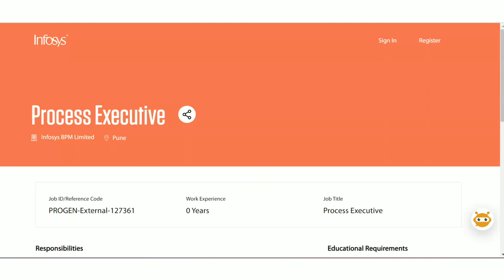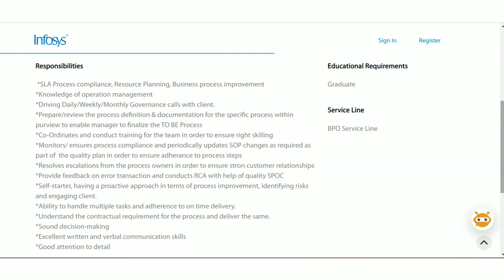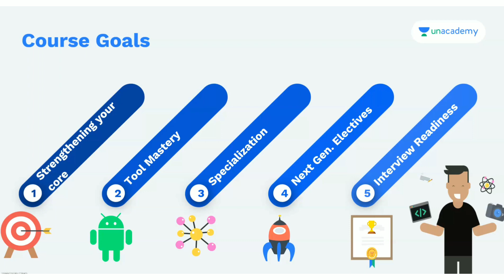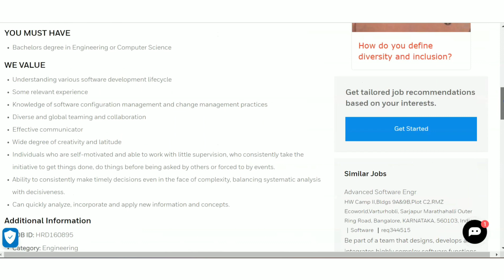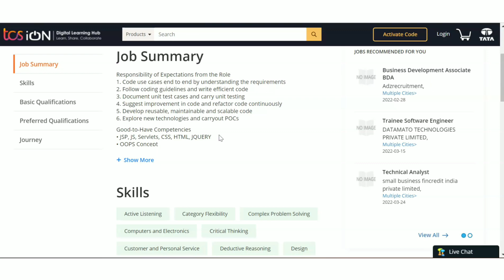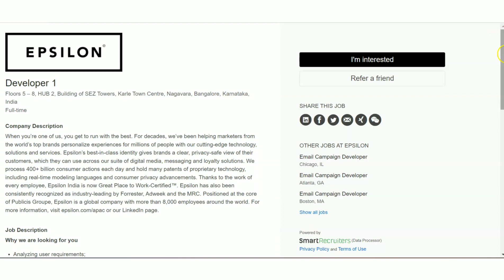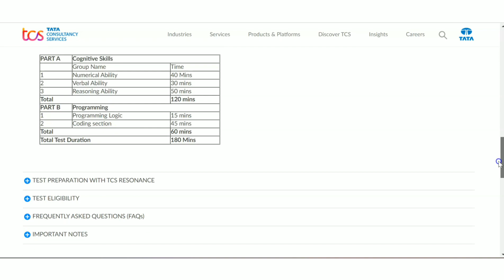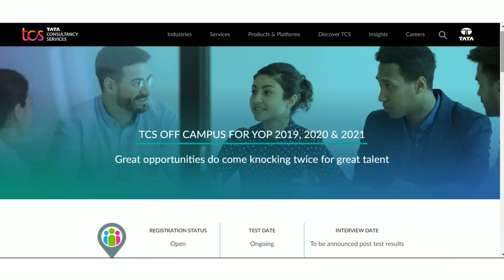Infosys Bulk Recruitment Drive| Honeywell Recruitment for freshers| TCS Mass hiring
Are you tired of waiting around? Are you tired of walking in blind?
Unacademy is here for you! Stop looking and come get the best guidance from Unacademy.
Unacademy brings a workshop on the 16th & 17th of April Saturday & Sunday, don’t miss this last opportunity to learn about Advanced Automotive Technologies for all Mechanical Engineers and  IOT 360° & Drone Technologies for all Electrical and Electronic Engineers.